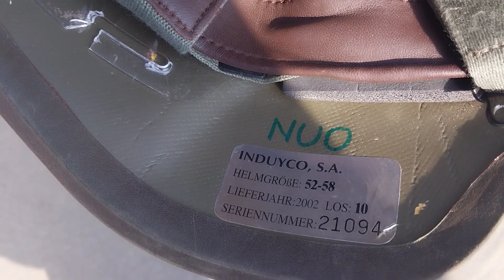Супер барахолка, Супер покупки, мега топ,